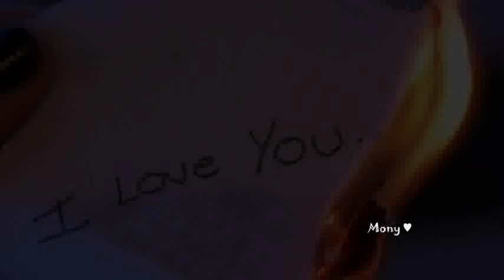Tutto Con Te ♥ღ¸.•°*♥ Stadio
( Nuovo singolo degli Stadio inedito della raccolta *Immagini Del Vostro Amore* 2013 )

Cerco l'emozione in ogni cosa
Brucio ponti e non mi volto più.
Guardo bianche nuvole passare
Mescolarsi e poi confondersi.

Certi giorni sembra tutto uguale
Altri invece mi sorprendono.
Sfioro schiene che non hanno un nome
Chiamo amore quel che amor non è. ..

Perché era con te, che la stanza girava
Anche il buio splendeva
Si accendeva per noi.
Oh si era con te che poteva cambiare
Mi rendevi migliore
Era tutto con te, più di tutto con te.

Quel che più mi manca è il tuo sorriso
(Il tuo sorriso) improvviso e inconsapevole (inconsapevole).
Le tue mani calde sul mio viso
Il tuo abbraccio forte e fragile.

E anche il buio splendeva
Oh si era con te che la pioggia smetteva
Che ogni cosa bastava
Ero tutto con te...più di tutto.

Ero tutto con te.

Era solo insieme a te che poteva cambiare mi rendevi migliore
Era tutto con te...piu di tutto...con te!